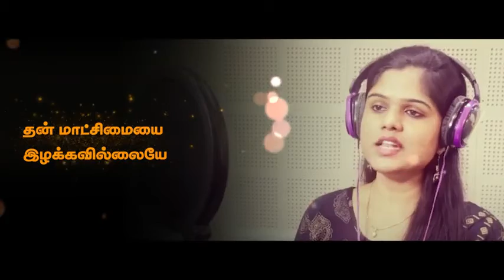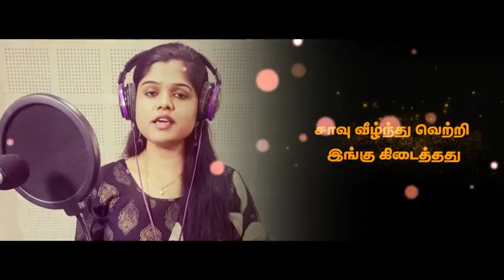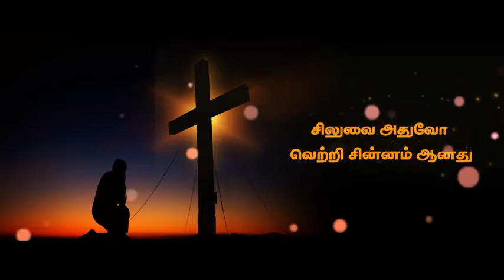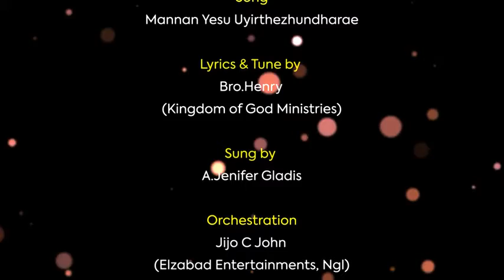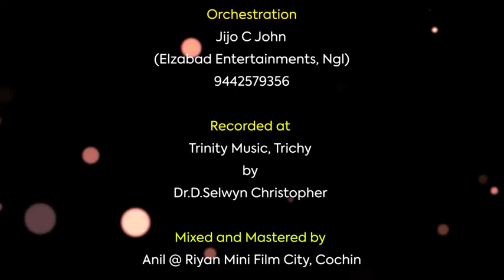இயேசு உயிர்த்தெழுந்தார்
உயிர்த்தெழுந்தார்உயிர்ப்பு  நாள்